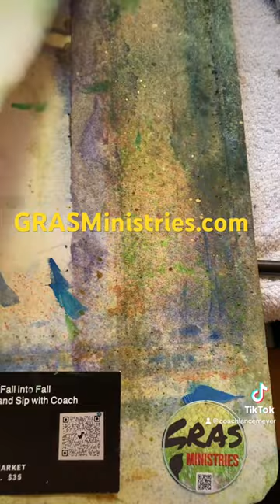GRAS Ministries: Painting Reveal